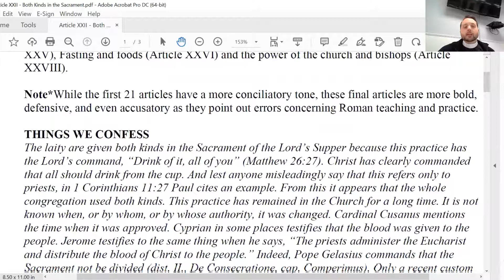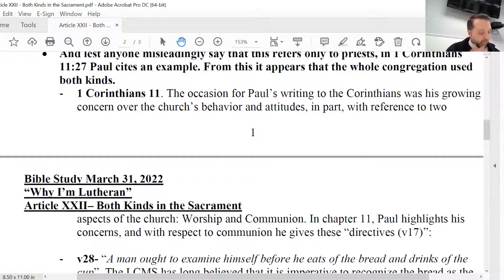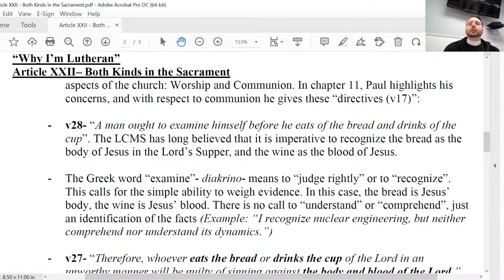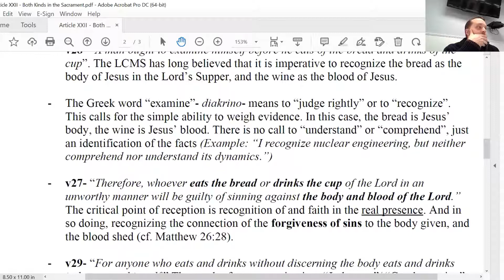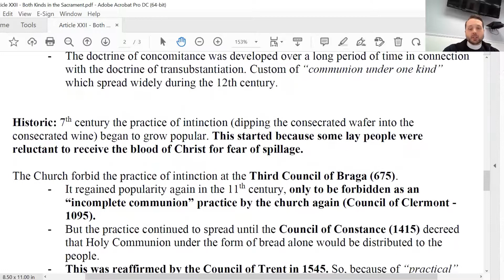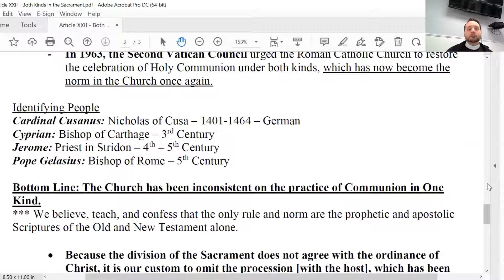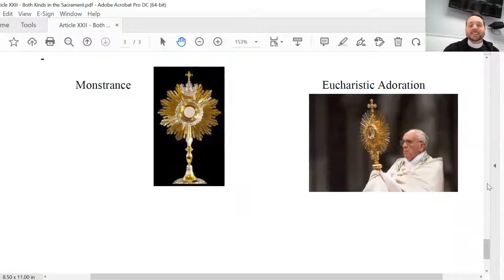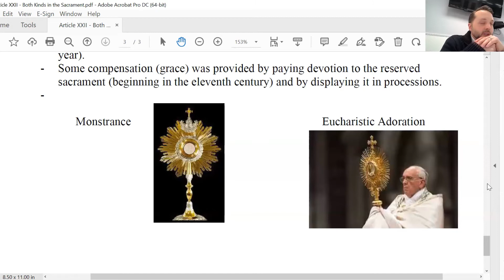Midweek Bible Study Article XXII - Both Kinds in the Sacrament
Study of Augsburg Confession Article XXII